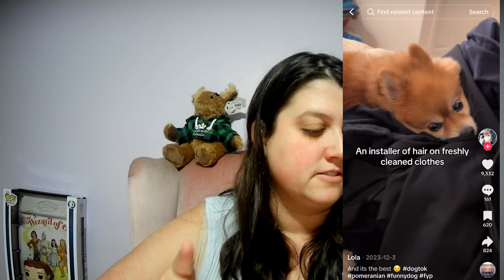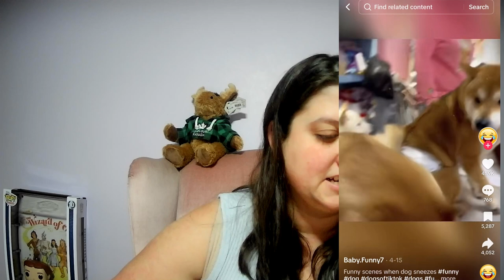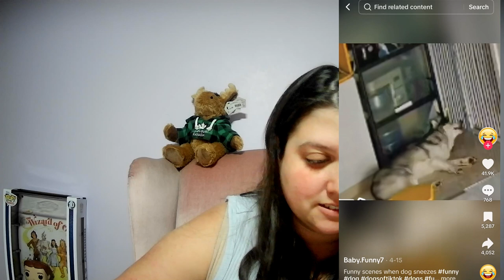Reacting to FUNNY Animals That Will Make You Laugh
Get ready to roll on the floor laughing with our compilation of the most HILARIOUS animal videos that are guaranteed to make you CRY with laughter! From mischievous pets to ridiculous wildlife antics, this video is packed with moments that will tickle your funny bone and brighten your day. Watch as cats get into all sorts of trouble, dogs showcase their silly behaviors, and other animals bring their own unique sense of humor to the screen.

Join us for a wild ride filled with adorable fails, unexpected surprises, and charming critters that never fail to entertain. Whether you're a fan of fluffy kittens, playful puppies, or hilarious farm animals, this video has it all!

Prepare for some serious giggles because these animals are about to steal the show!